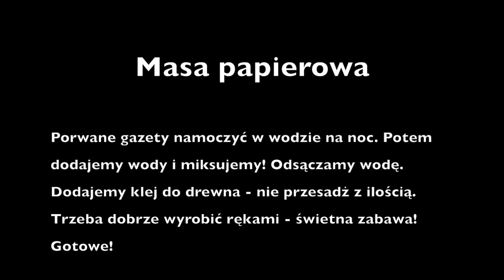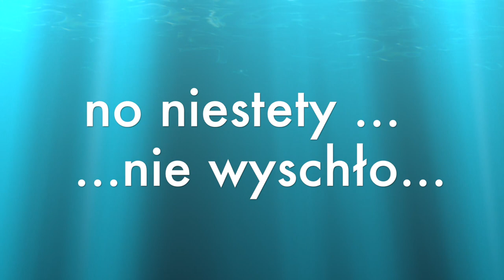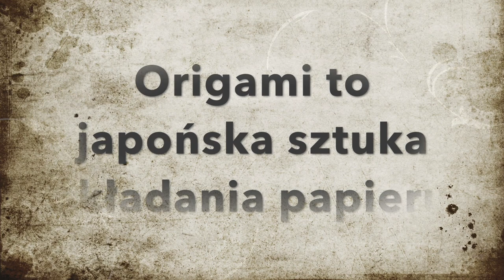Internetowa lekcja plastyki #9- Dzień Matki - Co mamy dla mamy- patera z paper mache i bransoletka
Dziewiąta  internetowa lekcja plastyki  - robimy prezenty na dzień mamy! Patera w kształcie liścia monstery z masy papierowej i bransoletka z drucika i koralików.  Lekcja zawiera też zadanie domowe - miłego tworzenia!!!